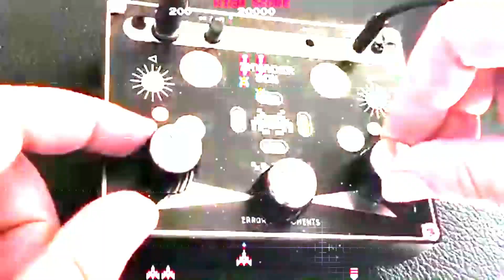Error Instruments Commercial That I Made For Invader Box . . By The Falling Girl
. . tell em The Falling Girl sent you